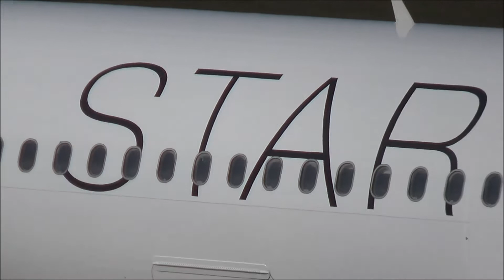Turkish Airlines *STARALLIANCE* A320 [TC-JPE] - pushback/taxi/takeoff @ Berlin-Tegel Airport!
Watch in 1080p Full HD!
Turkish Airines' STARALLIANCE is a rare guest in Berlin! I'm glad that I'd seen this beauty!

[TC-JPE]
Manufacturer: Airbus
Model: A320-232
Type: A320
Operating Airline: Turkish Airlines (TK/THY)
Built: 2006
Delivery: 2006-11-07